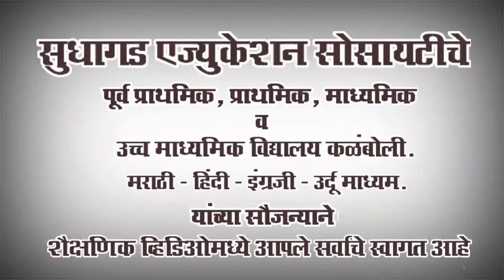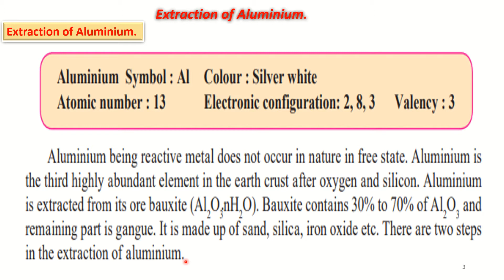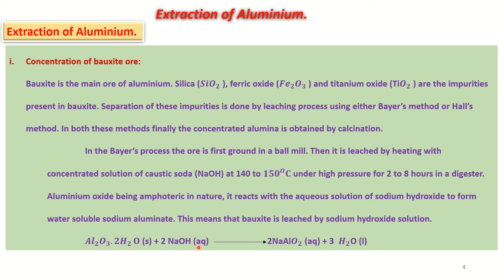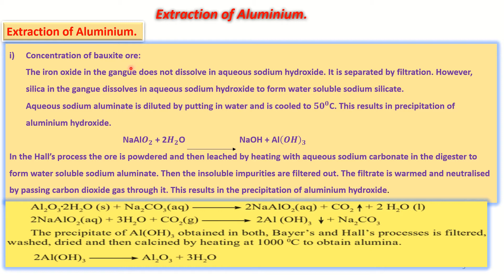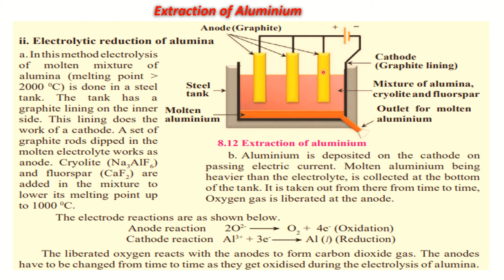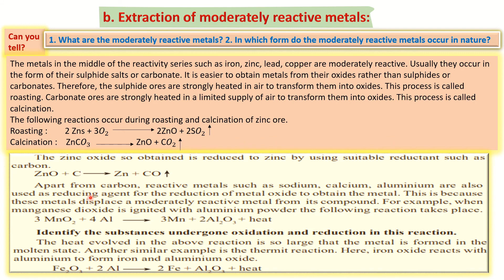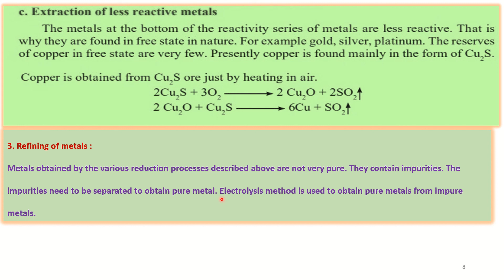10 th Science:Part1/Lesson.8.Metallurgy/Sanjay Thakare/Video no.4.